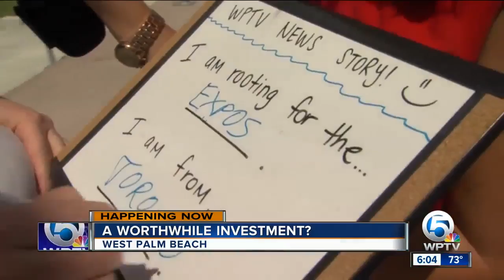County says ballpark sell-out games a good sign for return on investment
Thirty-one games in 30 days. The new ballpark of the palm beaches is about halfway through their training season for the Washington Nationals and Houston Astros.